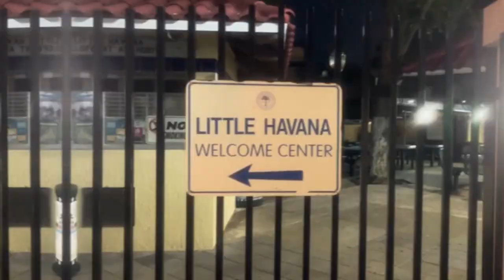Miami Mosaic: Weaving Together the Colors of Culture and Charm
Dive into the rhythmic heart of Miami, where salsa beats, ocean breezes, and colorful streets converge in a symphony of culture and energy. Experience the vibrant tapestry of this iconic city, where every corner tells a story and every moment resonates with the pulsating rhythms of Miami life. Welcome to a world where the sun shines bright and the music never stops. Welcome to Miami 🌴🎶